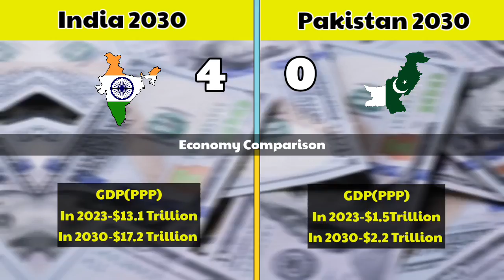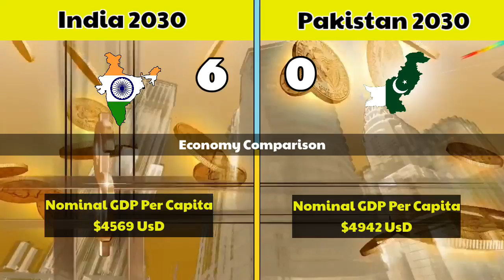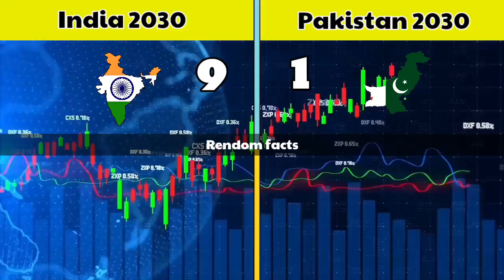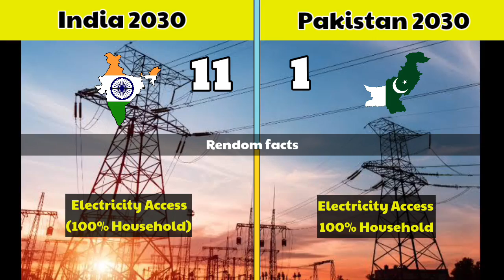India 2030 VS Pakistan 2030 Future comparison-Pakistan vs India Full comparison 2030-Youthpahadi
Hello Guys How Are You? i hope everything is fine. welcone gain our youtube channel for watching informative comparison videos. ❤️🤗
 in this video i Explained Full Future  Comparison between india and Pakistan in the yeae of 2020 in this video we have to cover up many important factors about these both countries like economy,Area,Population,Etc

Keywords⚡

india vs pakistan in 2030
india vs pakistan comparison
india,india vs pakistan 2030
india vs china vs pakistan in 2030
2030 india vs pakistan vs china
pakistan
india 2050 vs pakistan 2050 comparison
pakistan in 2030
india vs pakistan economy
india vs pakistan military